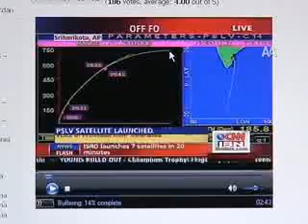İTÜpSAT1 Yörüngeye Oturdu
Türkiye'nin ilk piko uydusu İTÜpSAT1 hakkkında AA'daki açıklamalar.